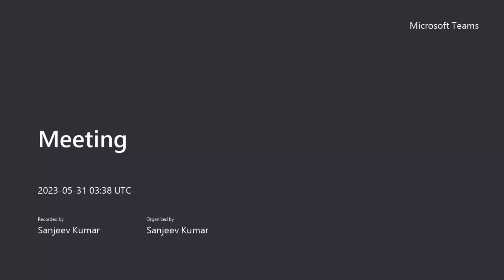DevOps vs DevSecOps vs GitOps | Which one is better?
1. Join our WhatsApp/Telegram Groups for future Videos, Notifications and Community Discussions etc:

3. Join YouTube channel membership. Very nominal price just to say thanks and join an open Telegram group for discussions with other DevOps and Cloud experts around the world. We also conduct 1 monthly Microsoft Teams meeting for the group.

4. You can book dedicated time for a one-on-one discussion about your issues/concerns or guidance.